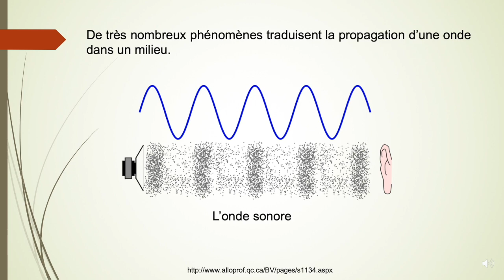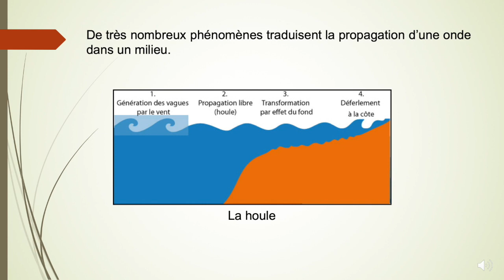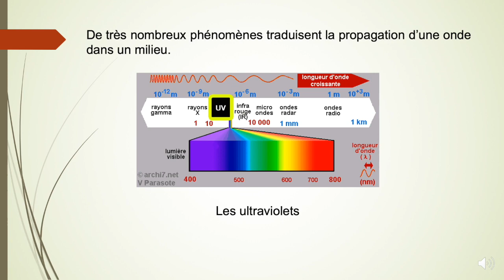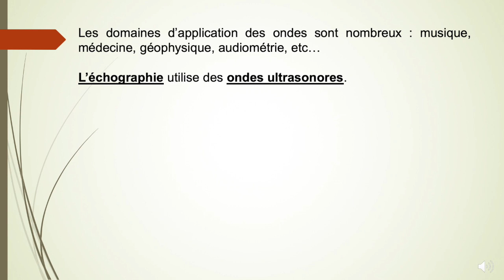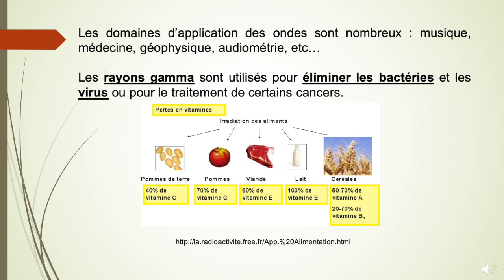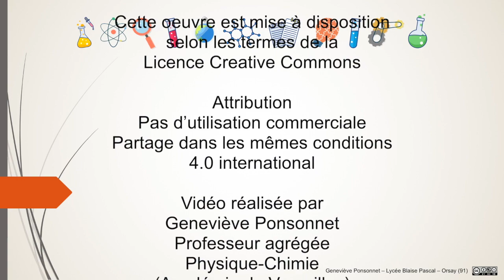Première spé - Les ondes - 1 - Exemples et applications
Les ondes - Exemples et applications